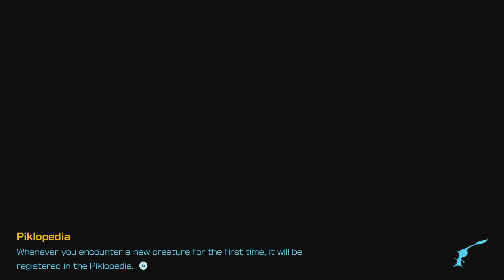Hotshock Canyon - How To Beat Hotshock Canyon Pikmin 4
This video will show you how to win the Dandori Challenge called Hotshock Canyon in Pikmin 4.

If Dandori Battles like this in Pikmin 4 interest you the game is out on the Nintendo Switch.